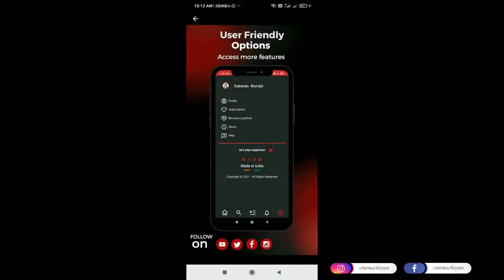Maha Vir Chakra Malayalam Movie | Teaser Reaction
🔹Sfurte App Link - 1

About this episode:

We love to hear your views/opinions about our videos. Drop them in the comments below or use one of the social media handles given below. Also, we are open to collaborations. Send us a communication through email with your channel link and details.

Cinemachayan aims to bring you entertaining pieces from the world of cinema and entertainment. The core idea is that there is always something that can entertain us and enrich our lives simultaneously. We believe in building a community of people who live and breathe cinema.